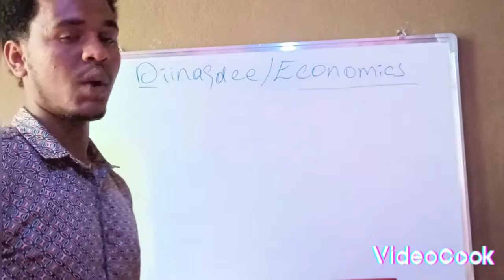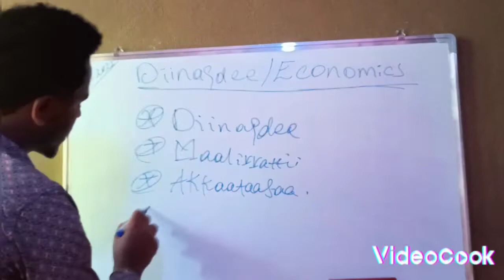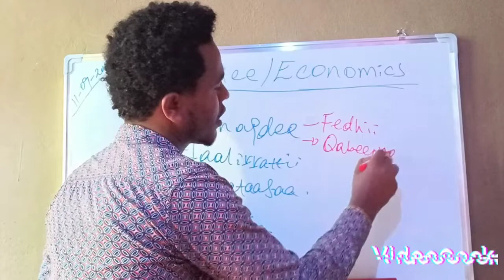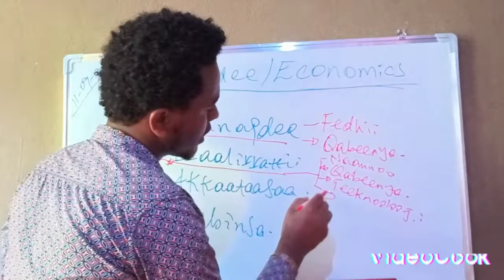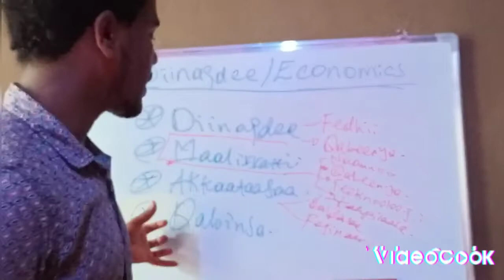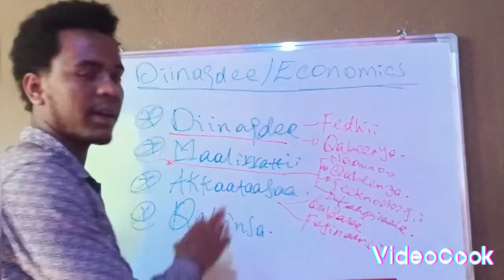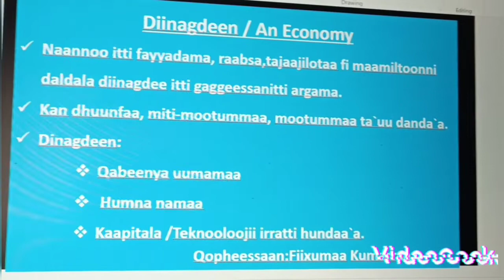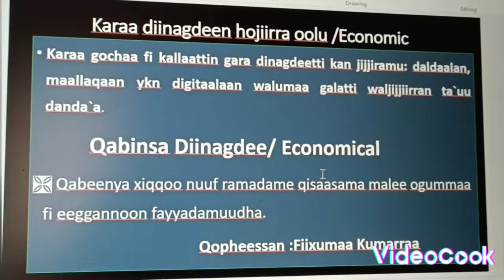Barnoota Diinagdee(Economics) Afaan Oromoon_Marsaa1ffaa!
Diinagdee(Economics) # Diinagdeen maali_diinagdeen maalirratti hundaa'aa?_Akkaataa qabinsa diinagdee!